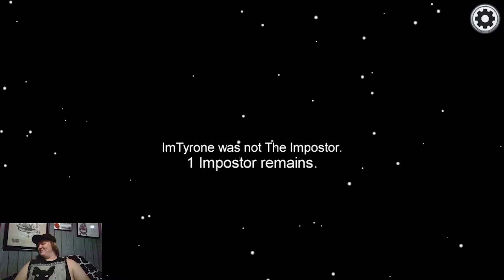-Insert Generic Among Us Title Here-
Me and some buddies play Among Us because literally everyone else is playing it right now.